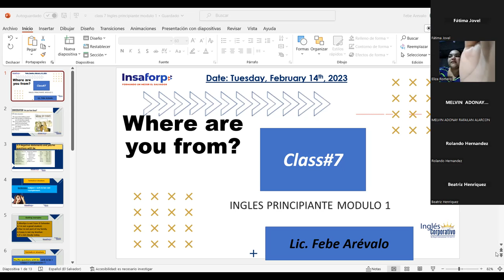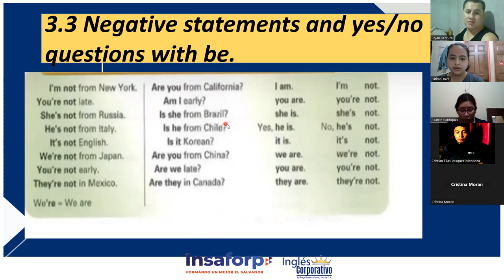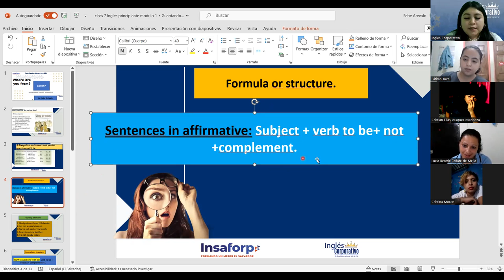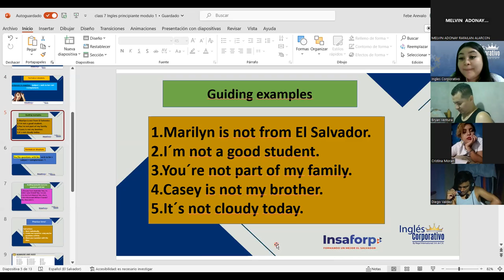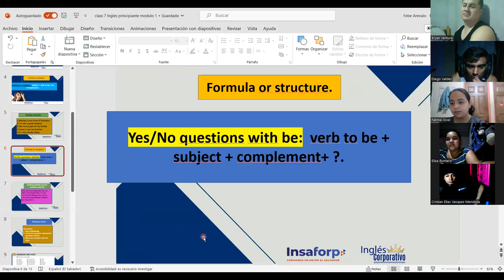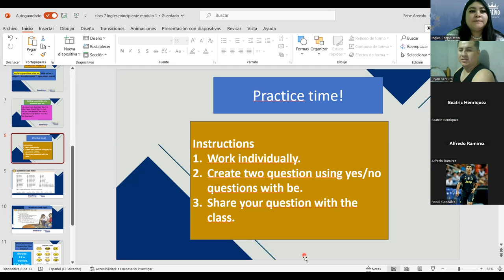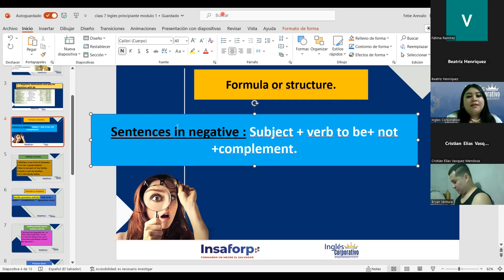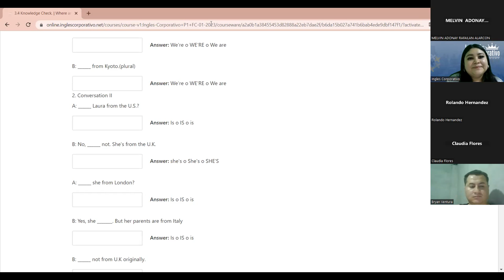Sesión7-14-02-23-PROESP-30098-001-2023-Arévalo-Negative statements and yes/no questions with be.